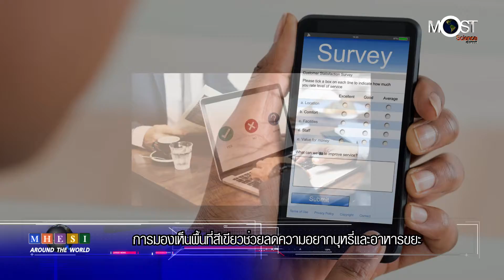MHESI Around The World ตอน การมองเห็นพื้นที่สีเขียวช่วยลดความอยากบุหรี่และอาหารขยะ